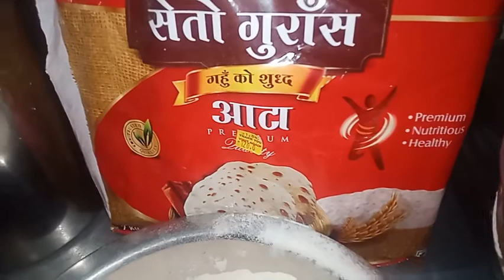How to make different types of Vegetable Syabali/Aalu Paratha/Recipe of syabali and aalu paratha